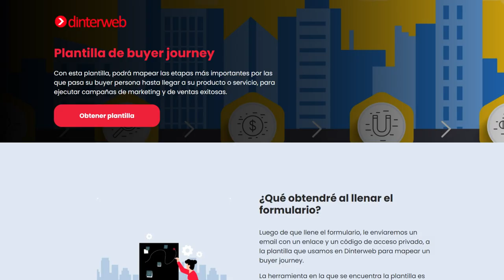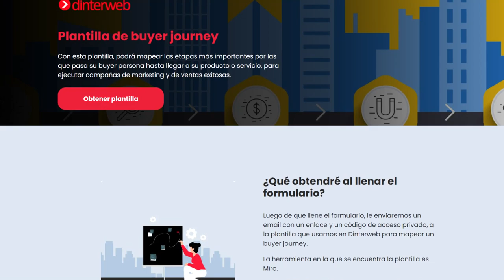Dinterpodcast #2 | Cómo construir un buyer journey que influya en tu estrategia comercial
En este episodio hablamos sobre la importancia de tener mapeado el camino que realiza su comprador en el proceso de optimización de los esfuerzos de marketing y ventas.

¿Tiene dudas sobre este episodio? Conversemos al respecto

Si desea analizar la mejor manera de superar sus retos empresariales, puede agendar una sesión acá